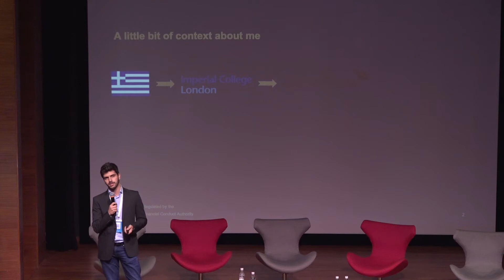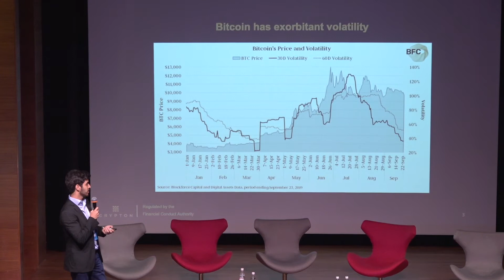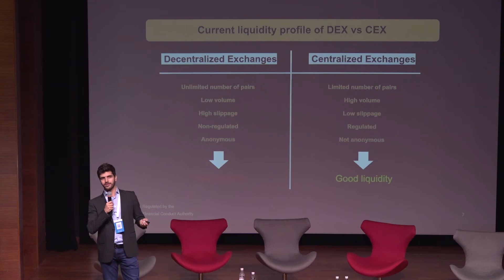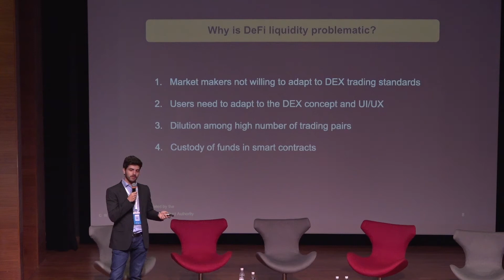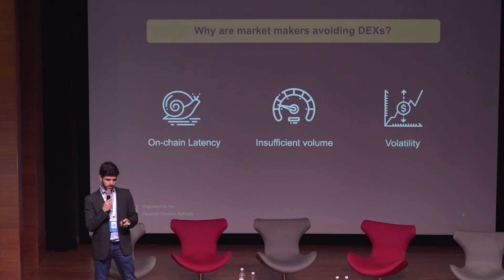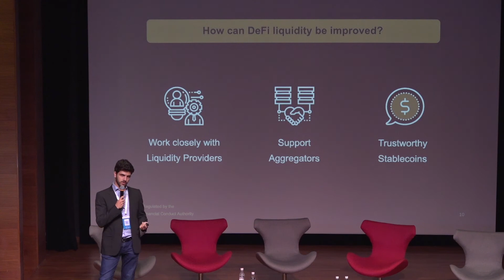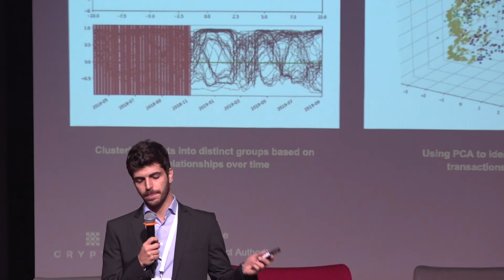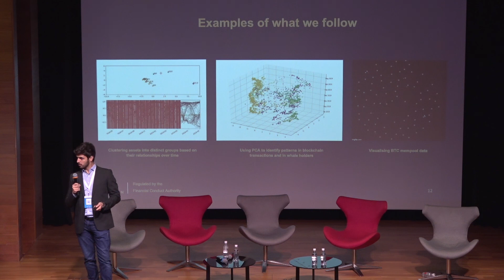Crypto Defiance 2019. Alex Koumpas. Why DeFi Liquidity Matters.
DeFi liquidity matters because it drives institutional and retail adoption of blockchain technology. With that liquidity there, it ends up bottlenecking this otherwise promising branch of fintech. Here's Crypto CTO and co-founder Alex Koumpas speaking about this topic in great detail at the first Crypto DeFiance event in Singapore in November 2019.

Equilibrium - All-in-one Interoperable DeFi Hub. Stake and earn, lend and raise liquidity all in one place.